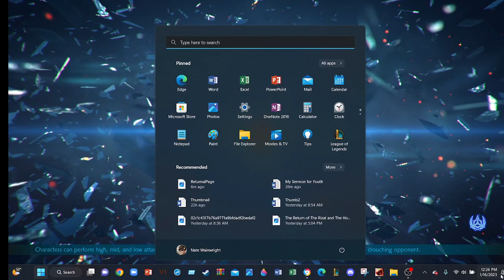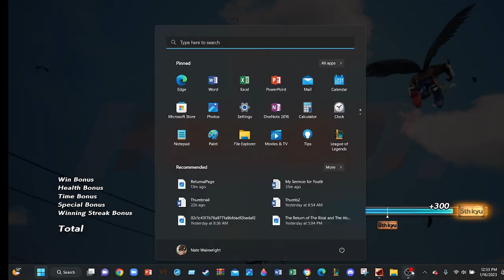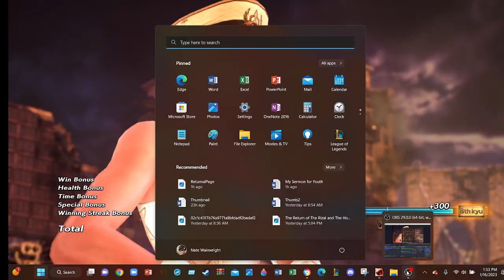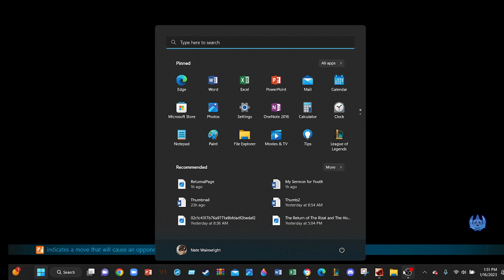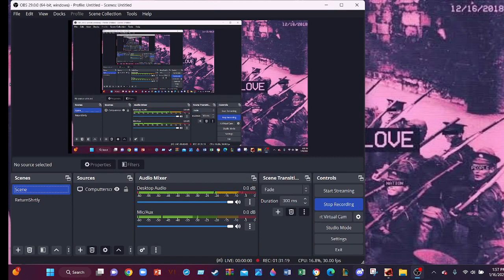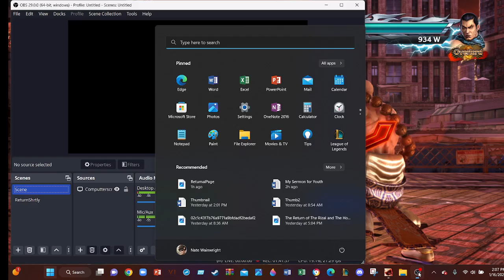Tekken7xKaiserreich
Kaiserreich is an alternate history Total Conversion Mod for Darkest Hour and Hearts of Iron IV. The point of divergence in this mod is the Central Power victory over the Entente in the first World War.

Tekken is owned by Namco-Bandai

Songs used
Internationale Filipino Version
Star-Spangled Banner
Grand-Old-Flag
Haus In Neu Berlin
Green Mountaineer
Proud to Be An American

please enjoy the vid and Like, Subscribble and Comment